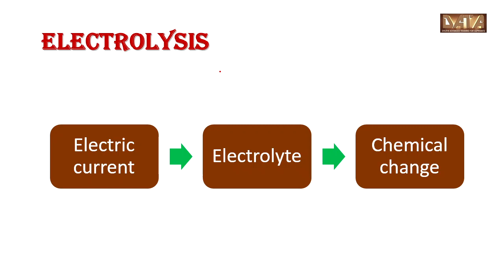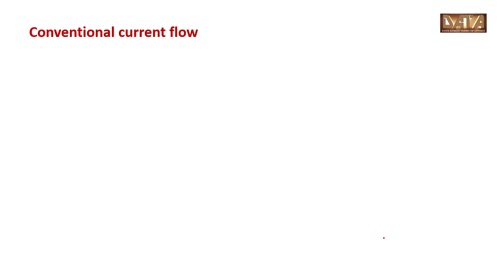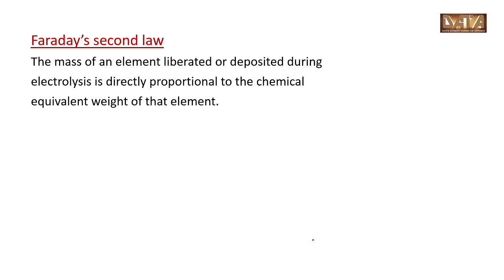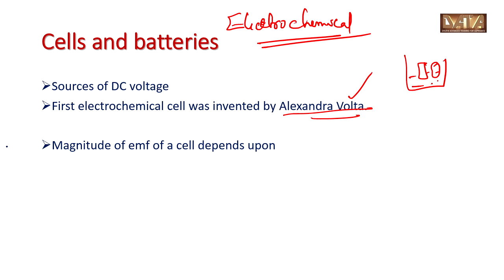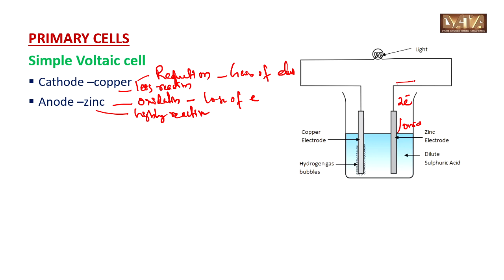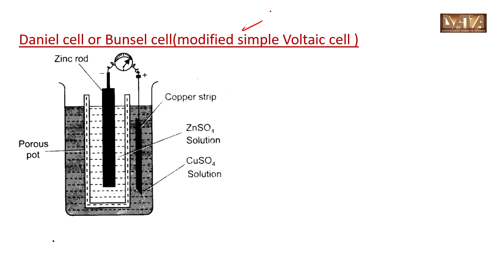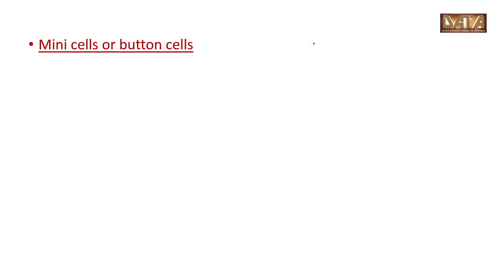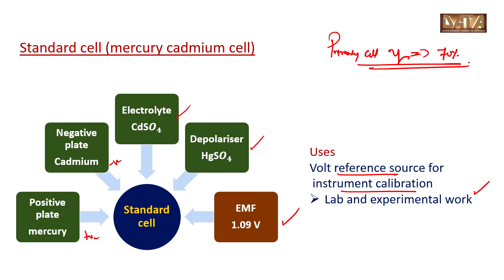KSEB Sub engineer|PWD Lineman|Operator KWA|Cells and batteries-Primary cells|PSC coaching classes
Dyuthi Advanced Training for Aspirants(DATA)
  DATA Online Electrical Engineering
Our objectives:  Simple & comprehensive classes
Current topic: Cells & Batteries-Basic concepts-Electrolytic cells-Electrochemical cells-Classifications-Primary cells
Useful for ITI/Diploma based competitive exam(Overseer/Sub engineer/Lineman/Electrician/Operator)